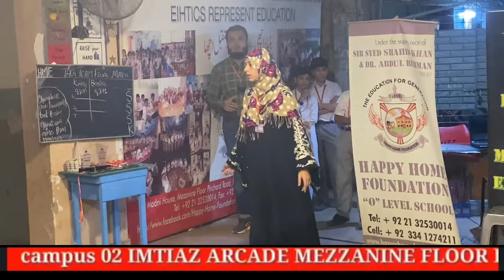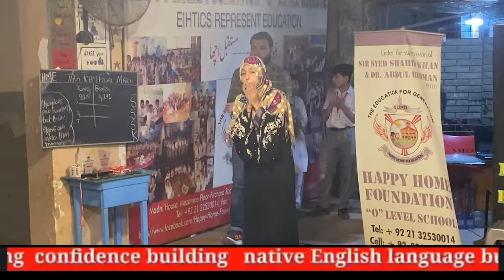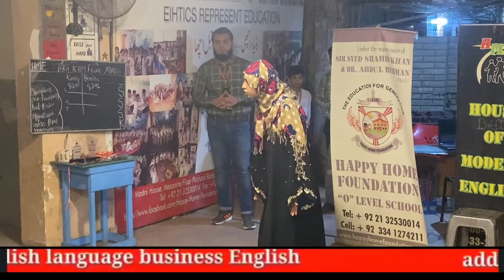best language institute || English language || public speaking || confidence building institute